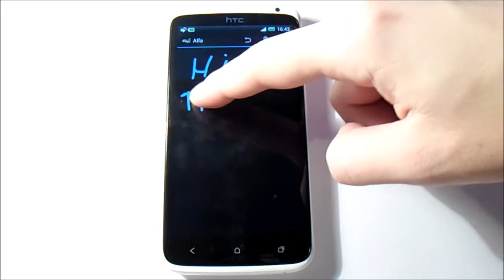InLoveWithAndroid.com This is my phone!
This is my beloved Android device. Thanks to this phone I took all the screenshots